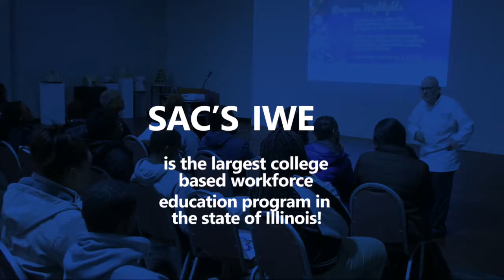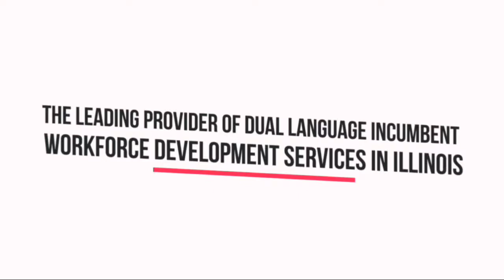EL PUENTE - commercial